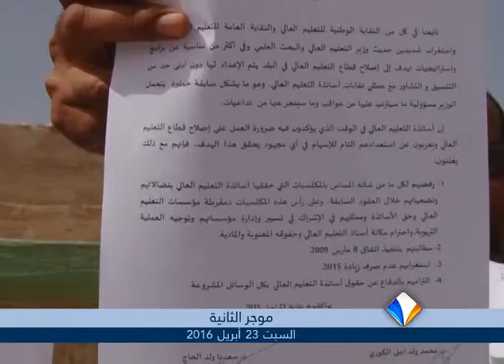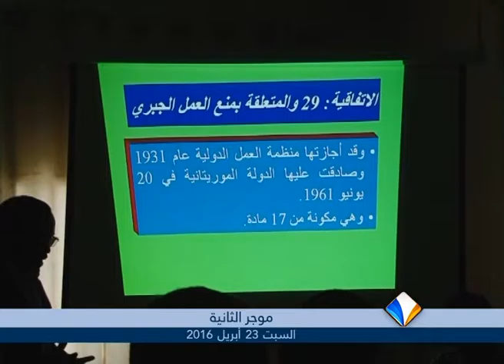موجز أخبار الثانية 23ـ04ـ2016 من قناة المرابطون.